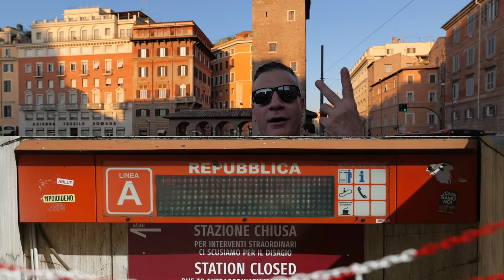Turisti Maleducati Prezzi Esagerati a Roma la capitale più disordinata e cara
Quando a Roma ci lamentiamo dei turisti maleducati , dobbiamo anche pensare che siamo i primi a dare l'esempio sbagliato, spesso il turista si adatta a quello che trova , assenza di servizi , rincari forzati per il turista , cittadini che per primi danno l'esempio sbagliato e assenza di controlli.

Un giro per raccontarvi uno dei problemi di Roma che invece di essere una capitale del turismo , sembra la capitale della disorganizzazione